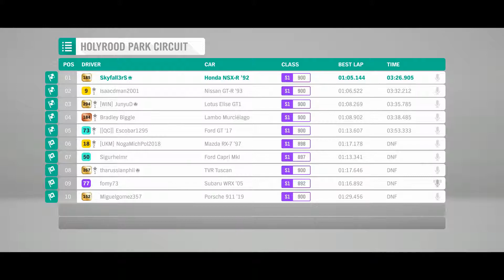Memories - Honda NSX Type-R - Forza Horizon 4 Online Racing